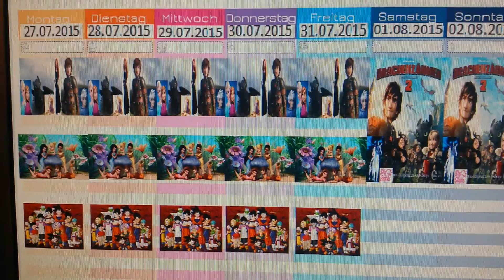Wochenplan vom 27.07 - 02.08.2015